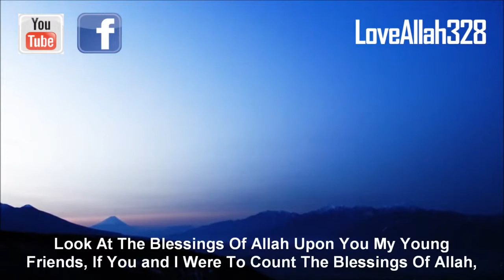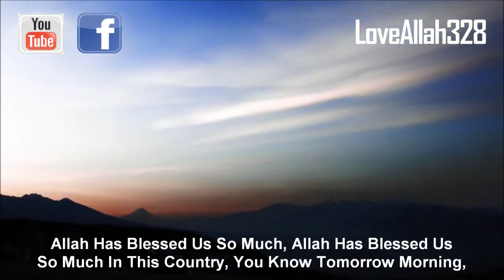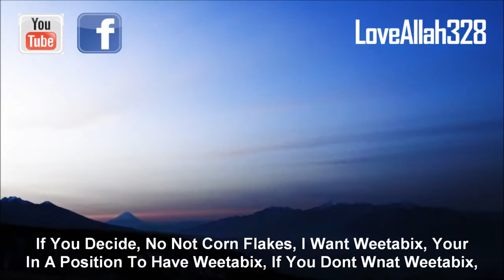The Blessings Of Allah Upon You by Sheikh Ahmed Ali